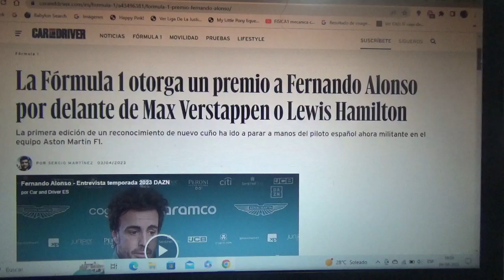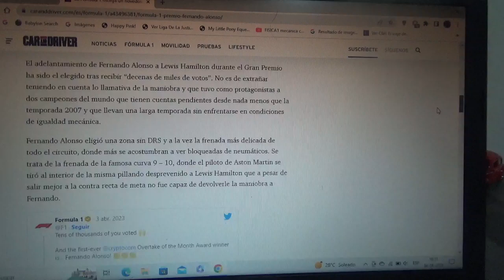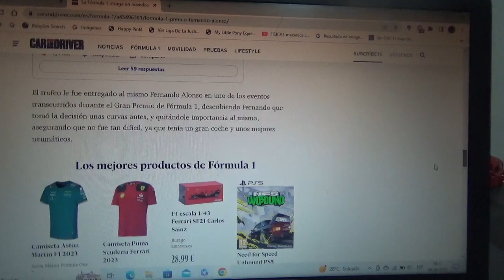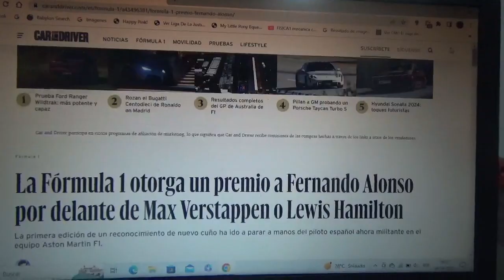La F1 otorga un novedoso premio a Fernando Alonso por delante de Lewis Hamilton y Max Verstappen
Esta primera edición es por un adelantamiento que realizó el piloto asturiano actual piloto oficial de Aston Martin F1 Team